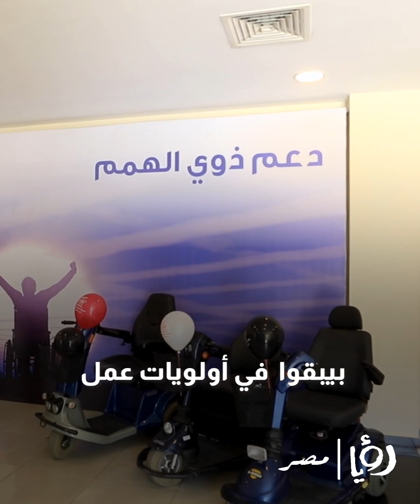فرحة وتجهيز عرائس هدية تحيا مصر للعيد